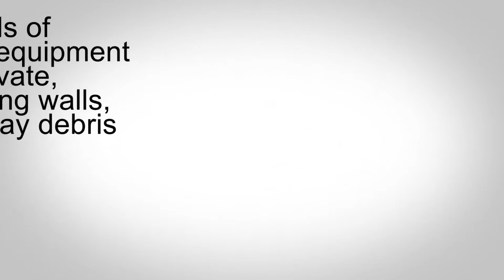Property Maintenance Services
Remcon specializes in Environmental, Waterproofing/Remediation and Earthwork services.  Everything from drilling a well, taking soil samples, pressure grouting leaks, concrete pumping, excavating, demolition to waste/soil disposal.